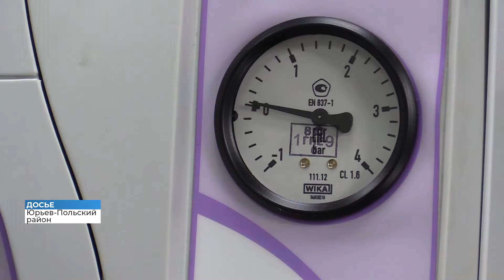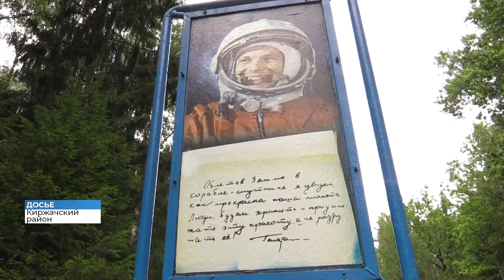Северный объезд города Владимира обойдётся в несколько десятков миллиардов рублей